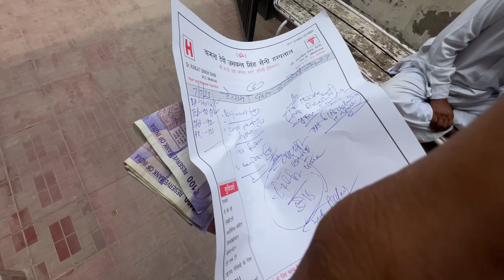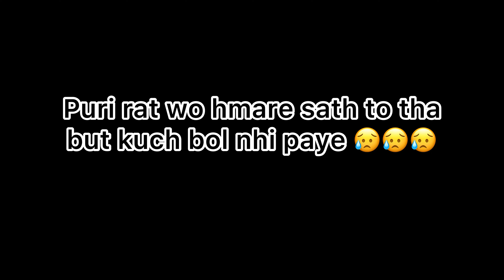Dada Ji Ke Sath Bitaye Aakhir Ke Kuch Pal 🥺🥺🙏🏻